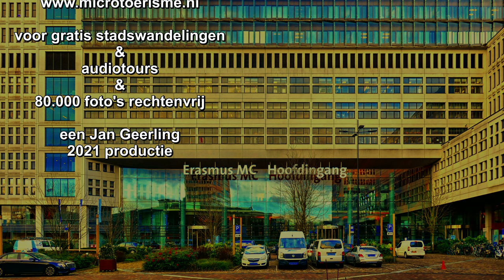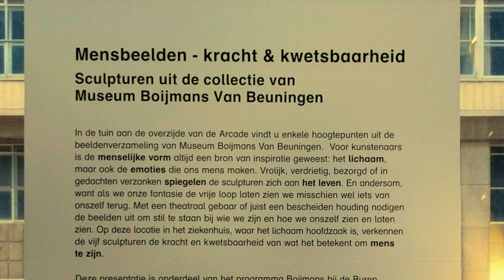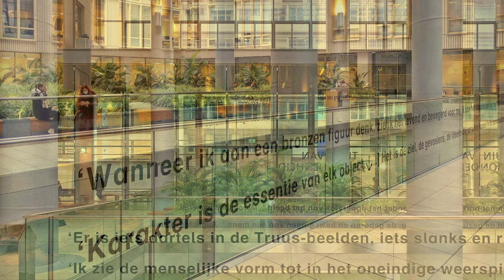ZichtOp: Rotterdam NL - Erasmus MC in coronatijd / Studio Ambro 2021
Een lange overdekte openbare Arcade verbindt alle afdelingen van het Erasmus Medisch Centrum. Onder normale omstandigheden is het druk op deze boulevard. Tijdens de Corona crisis in januari 2021 was het heel wat rustiger.
De Tuin van Verbondenheid is een binnentuin aan de Arcade  en een plek om even te bezinnen bij wat je overkomt, om rustig rond te lopen of juist even stil te staan of te mediteren. In januari 2021 stonden er diverse mensbeelden die eigendom zijn van het museum Boymans van Beuningen.